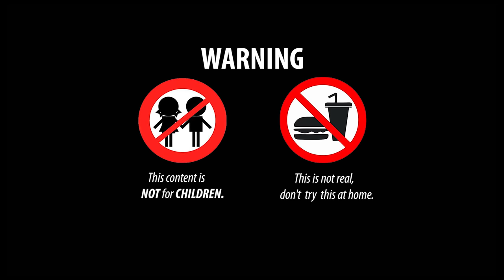Stop Motion ASMR - Catfish , Eel in the mud hole Cooking initially refused to understand in the cave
👉 Warning: This product is not real, not be eat
If you find a video good, please like it and share it because it's free.
Video linked video: https: // V = KuAtNjCOEvQ
► See also:
Funny Stop Motion Cooking: https: // V = 3ybGA-dsia4 & list = PLg3FqPXGb5Np6uqCqDYyAJkGcUIZPqeQa
Hello everyone, welcome to our Funny Stop Motion Cooking channel.
Stop Motion form came into being quite early, known to be the equivalent of method film communication systems. The essence of this type is that the continuous image is then processed on a dedicated table for making movies.

All videos on this channel are copyrighted
Thank you! AND REGISTER TO KNOW INFORMATION LITTLE VIDEO!
THE FOLLOWING KITCHEN:
Producer - Van Nguyen
Written - Nam Nguyen
Animation - Hien Nguyen
Post-production - Thanh Hang